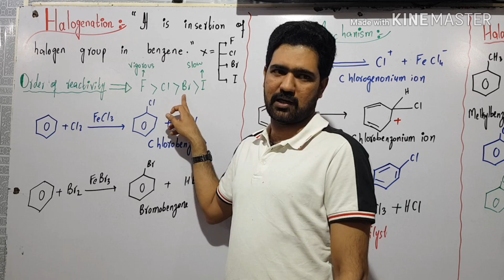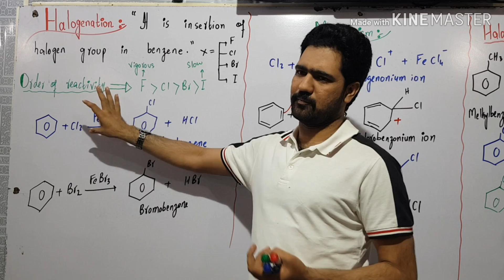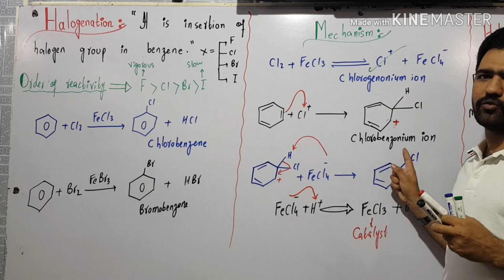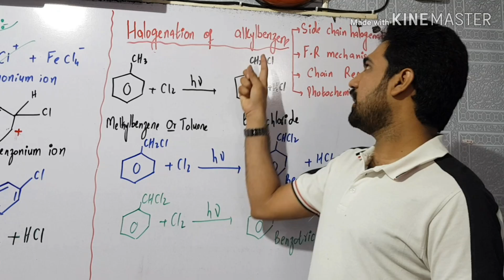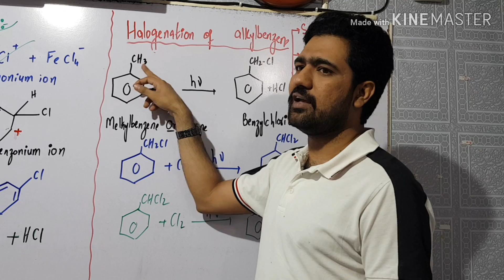Halogenation of benzene | Electrophilic substitution reactions of benzene